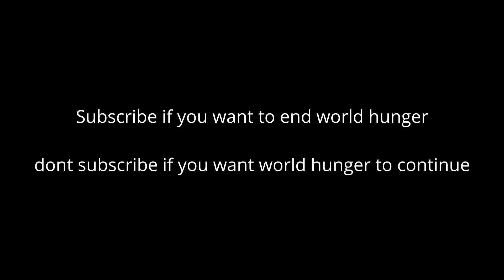I Suck at Mario Baseball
I hate this and I'm never playing it again.